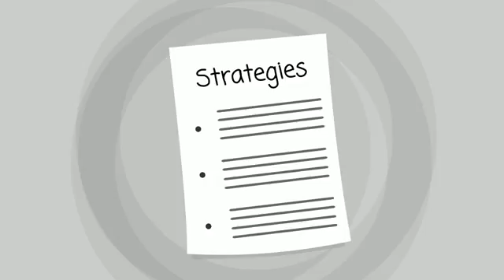SAN PABLO CA Addiction Treatment | TOLL-FREE